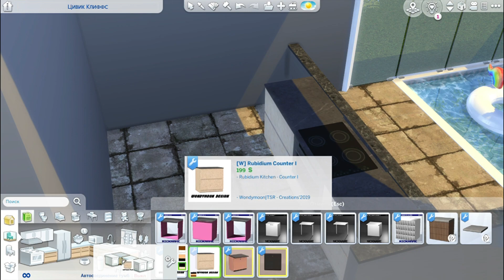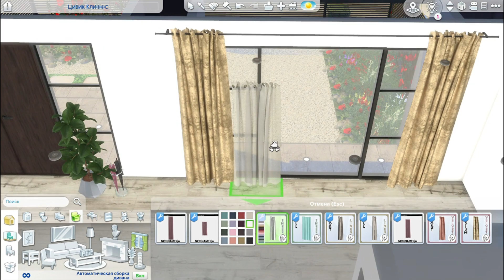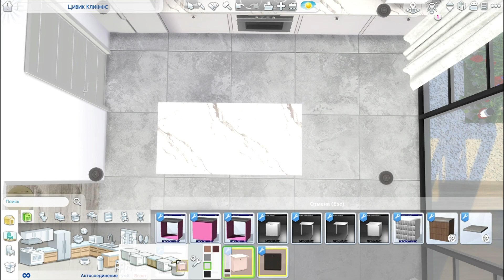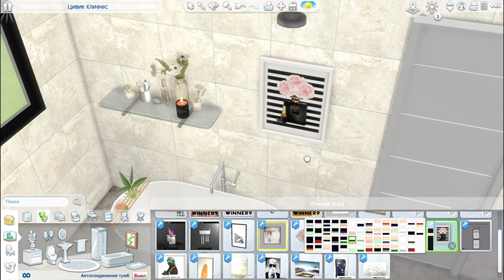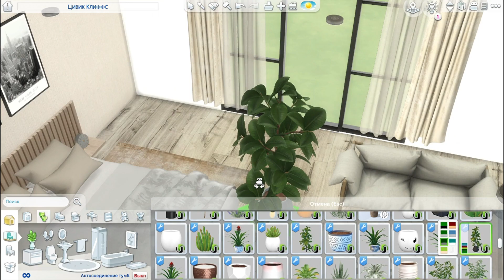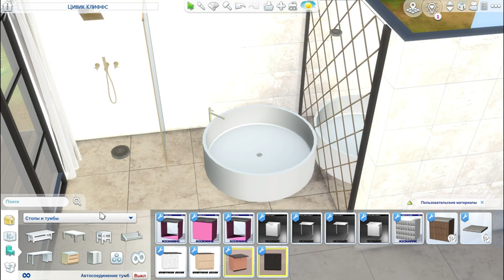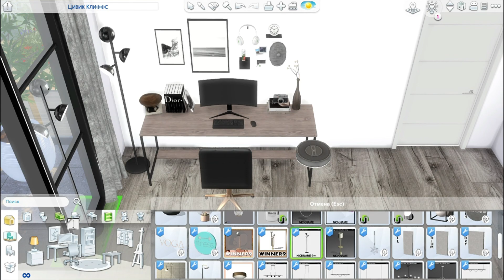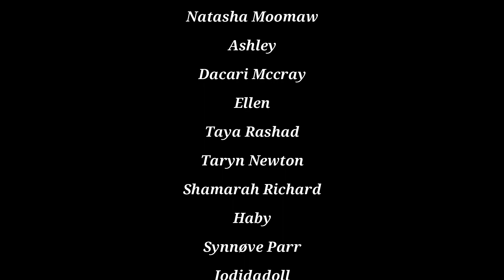LARGE LUXURY HOUSE ‖ THREE BEDROOMS ‖ The Sims 4 ‖+ CC Speed Build ‖ DOWNLOAD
Hello guys :D I hope you enjoy my new home!

1st floor plan 15:15
2nd floor plan 23:51
Photo Gallery from 23:57

If you like my content, then support me, and what I love to do! ♥

⇢ CC Credits
Visit Them for see more Awesome cc they made!